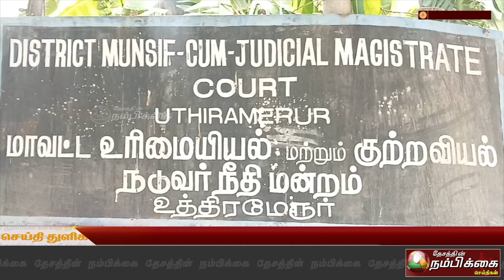உத்தரமேரூர் பார் அசோசியேஷன் சார்பில் வழக்கறிஞர்கள் நீதிமன்ற புறக்கணிப்பு